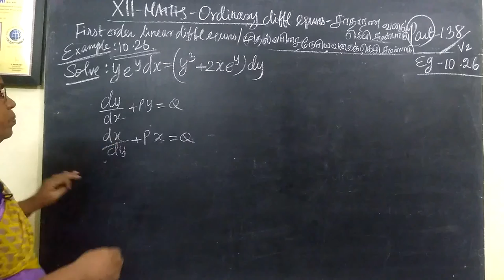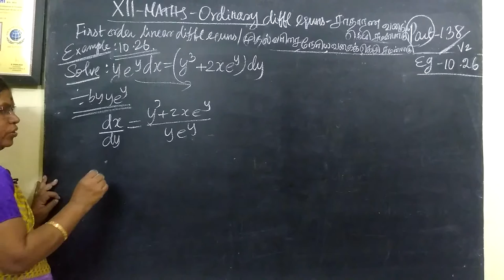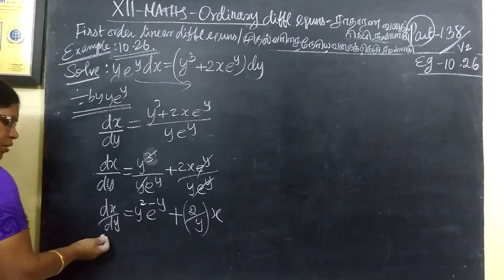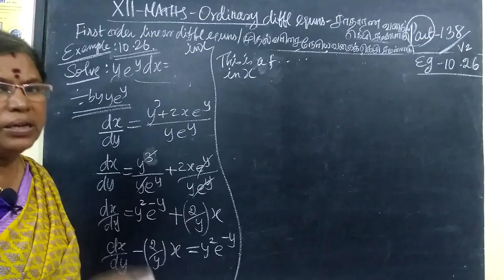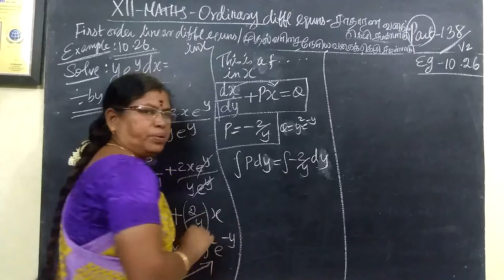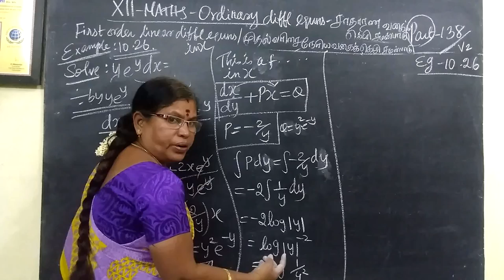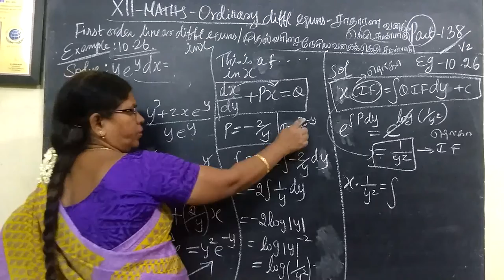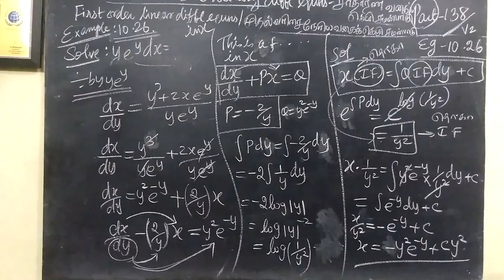12-M_|Eg-10.26 Ordinary diff equns|Gomathi maths english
12-M [138] Eg-10.26 Ordinary diff equns Gomathi maths